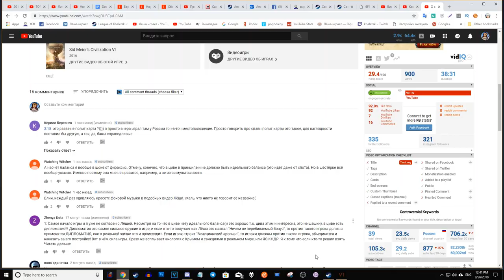Россия против всех! Серия №4: Норвежец - молодец! (Ходы 77-95). Civilization VI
Меня просили сыграть в FFA за Россию и вот вам пожалуйста! Это, наверное, любимая нация моих зрителей;) Традиционная пангея, а против меня Польша, Арабы, Египет, Нидерланды, Персия, Германия и Норвегия. Приятного вам просмотра!